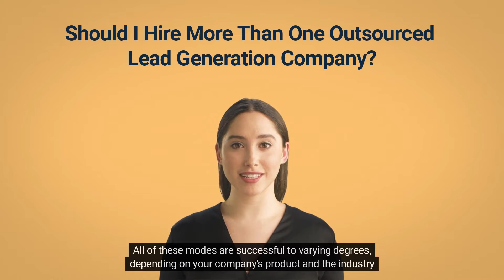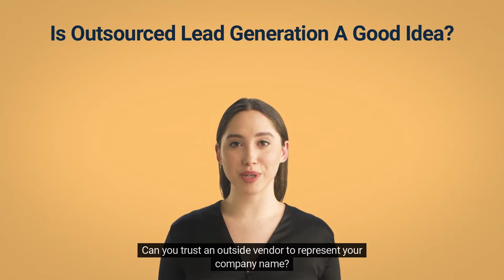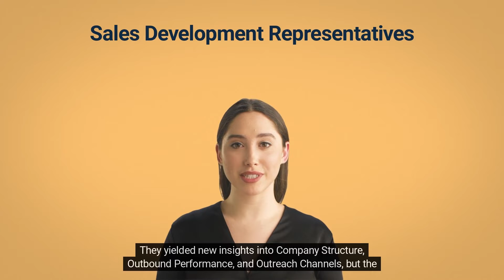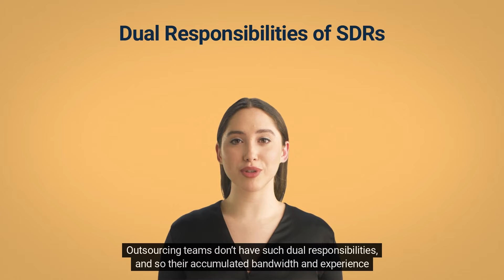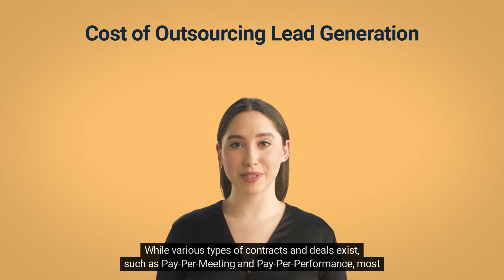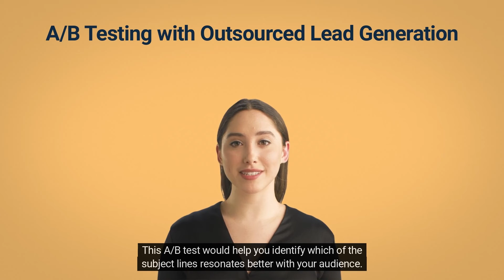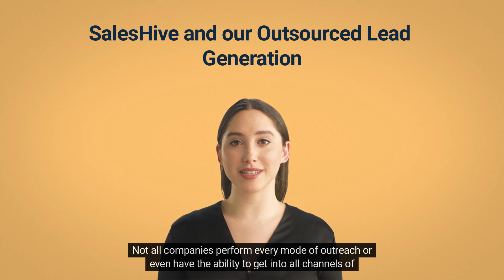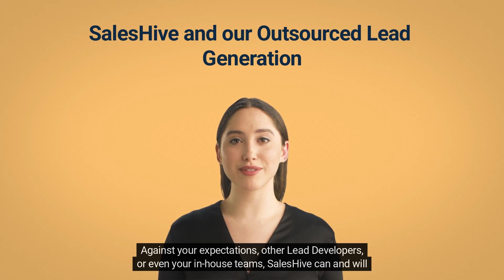Should I Hire More Than One Outsourced Lead Generation Company | SalesHive Blog